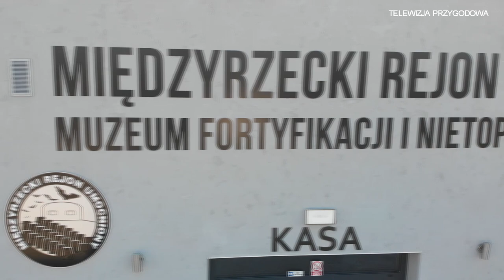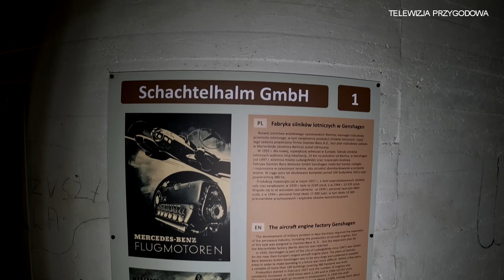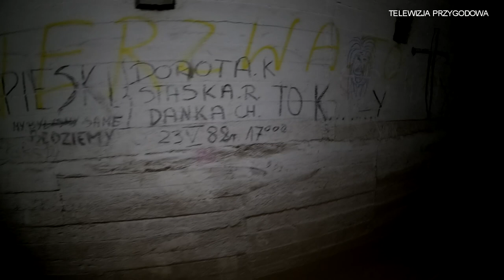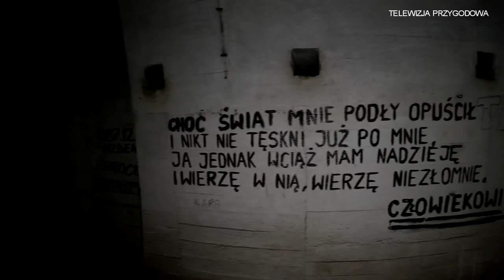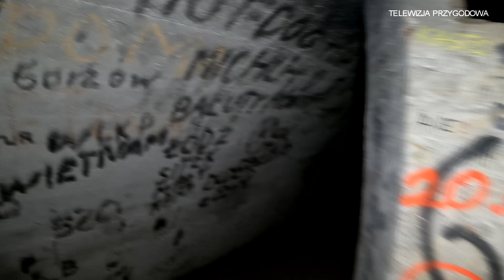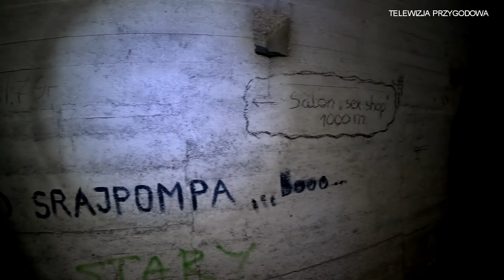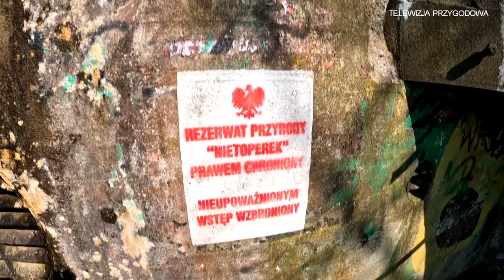W CZELUŚCIACH MRU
W kwietniu 2023 r odwiedziłem miejsce, które od dłuższego czasu chciałem odwiedzić czyli Międzyrzecki Rejon Umocniony.
Mając mało czasu i całkowity brak rozeznania w tym terenie wybór padł na Pniewo, gdzie znajduje się jedno z dwóch oficjalnych wejść do kompleksu.
Koszt biletu zwalił mnie z nóg, na szczęście pojawiła się grupa 3 osób wspólnie z którymi partycypowałem w kosztach opłaty za przewodnika.
Tak czy owak, jakby nie liczyć było drogo, bo za wycieczkę zapłaciłem jak na Polskie realia całkiem sporo.
W sumie pod ziemią spędziliśmy kilka godzin oraz przeszliśmy kilka kilometrów podziemnego świata strasząc po drodze wszelkiej maści pająki oraz lokatorów obiektu, czyli nietoperze.
Tak czy owak czy warto odwiedzić ten obiekt?
Oczywiście, że tak. Nawet nie ma co o tym dyskutować.